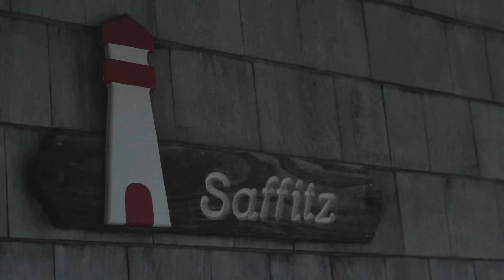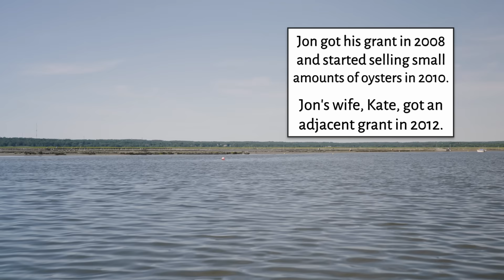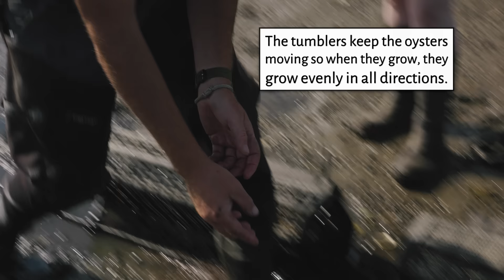OYSTER FARM TOUR WITH CLAIRE SAFFITZ | OUT OF THE KITCHEN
Welcome to our newest series, "Out of The Kitchen," featuring Claire Saffitz's return to her childhood home in Cape Cod. During her stay, Claire and the team venture out to Barnstable, where they meet Jon Martin, the Oyster Farmer and Owner of Moon Shoal Oyster Co. Join Claire as she heads out on a boat journey with Jon, delving into the intricacies of oyster farming and exploring the various growth stages of these remarkable shellfish. Get ready to step out of the kitchen with Claire and discover the world of business while making inspiring new friends along the way.

(Search Moon Shoal in Shop)
Follow their social @MoonShoalOysters on Instagram for Harvest updates.

What's for Dessert by Claire Saffitz is out now

Video Series
Produced, Directed, Camera by: Vincent Cross
Camera Operator: Calvin Robertson
Editor: Haldane McFall
Assistant Editor: Asher Rogers
Character Designer/Animator: Jack Sherry